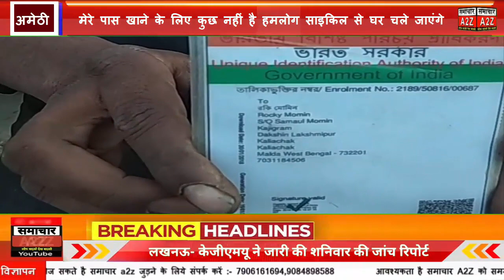अमेठी,- लॉक डाउन के चलते ,गरीब और बेबस लोगों की कहानी ,सुनिए उन्ही की जुबानी